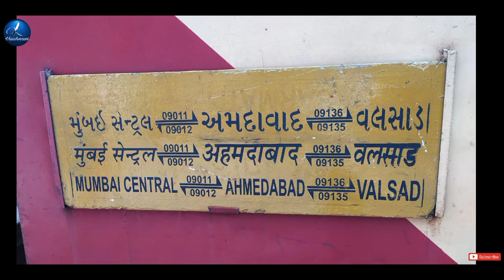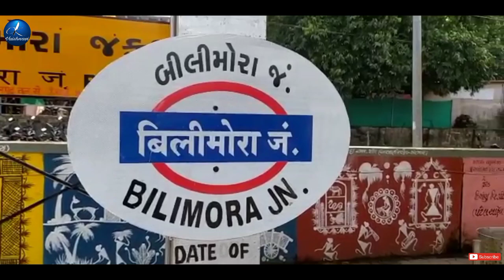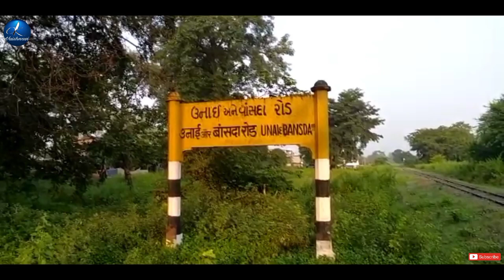Mumbai to Gujarat with the Oldest train in India | Bilmora to Wagai | Smallest train journey| Part-2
108 Years old Britist time train still Running with the wonderfull conditions by indians. Train for Bilmora junction to wagai junction. With the smallest train in india it has a 4 coach and a Wistadome coach with a Powerfull Engine.
Watch and enjoy the journey.